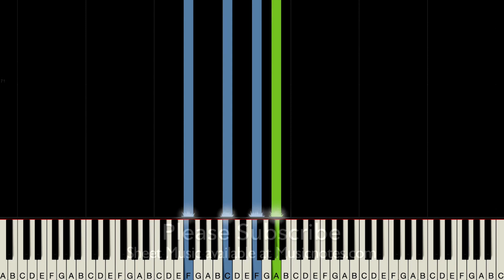TRUE COLORS - Cyndi Lauper | Piano Tutorial (Synthesia) by Paul Hankinson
♫ Cyndi Lauper - TRUE COLORS (Piano Tutorial - Synthesia)

I didn't realise until recently that this song was actually written by Billy Steinberg and Tom Kelly. I always assumed it was Cyndi's song - she certainly made it feel that way. She owned it and she sang it from her heart. It has always moved me and it remains to this day one of my favourite pop songs.. (even though as an Aussie I find it difficult to spell "colours" without the "u"! I hope you enjoy learning my little improvised version of this magical song.

This is my NEW channel - exclusively for Tutorials. Quite a few of my covers do not have Tutorials yet but I am planning on making one for all of them so if you have a favourite and you are waiting for it.. let me know :-)